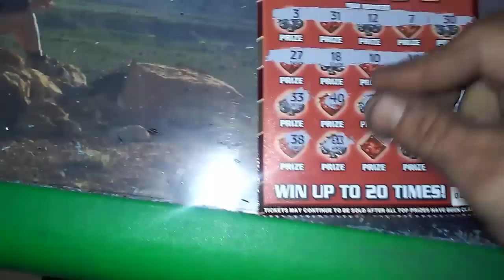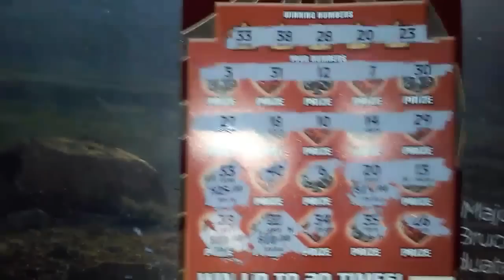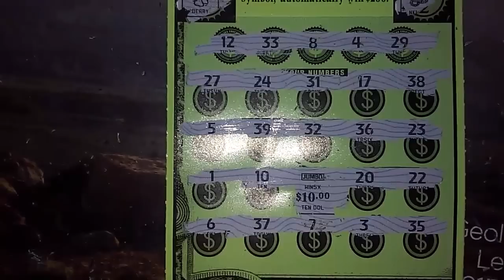Quick Stop Yields Rapid Fire Sweet Hits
Quick Stop Yields Rapid Fire Sweet Hits in just about 5 minutes.
All or Nothing Day.